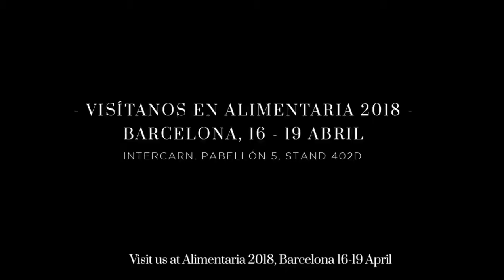Martin Berasategui invites you to the Alimentaria Fair with Aljomar.